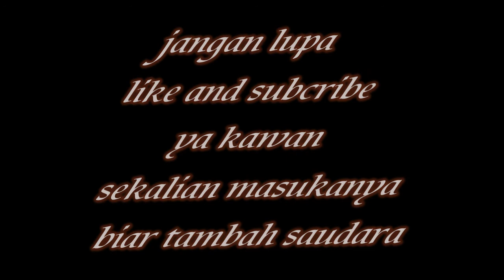payung unik payung terbalik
payung terbalik merupakan payung yang memiliki gagang di atas,inilah yang membedakan antara payung biasa dengan payung ini,mestipun payung ini kelihatan aneh menurut beberapa orang tetapi sebenarnya poyung ini mempunyai banyak kelebihan dibanding payung biasa
1.mempunyai gagang untuk mengantungkan dengan lebih baik
2.cocok sekali untuk digunakan untuk pengendara mobil saat mau kelaur dan masuk didalam mobil dengan meminamalkan kehujanan
3sisa sisa air tidak membasahi tempat lain saat selesai digunakan karna mampu menyimpan sisa air dengan baik